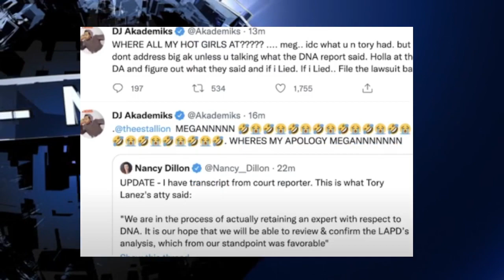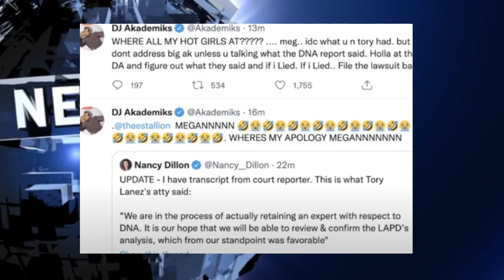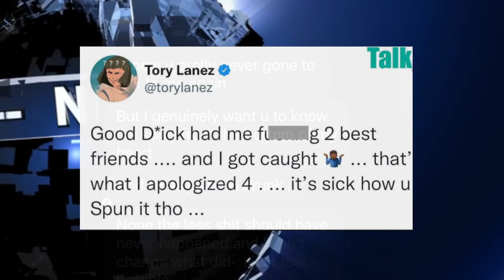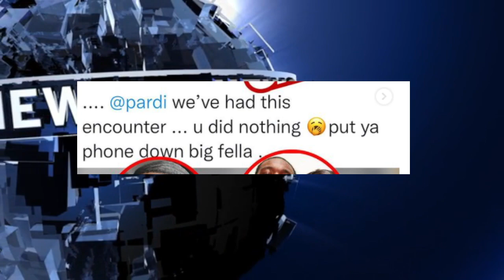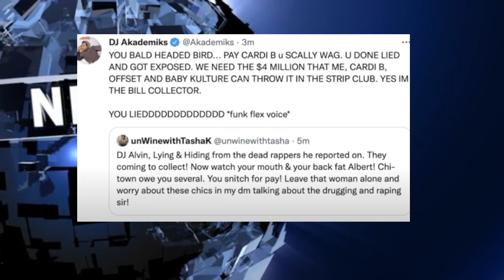Tory Lanez BLASTS Meg Thee Stallion Claims and Calls Pardi SOFT, Meg Thee Stallion Warns Tory and AK